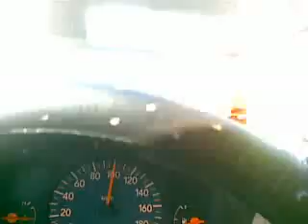Suzuki alto Pilipinas Slex alabang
going to Calamba